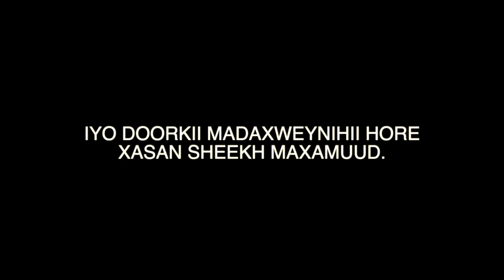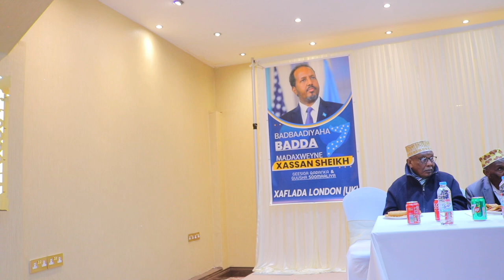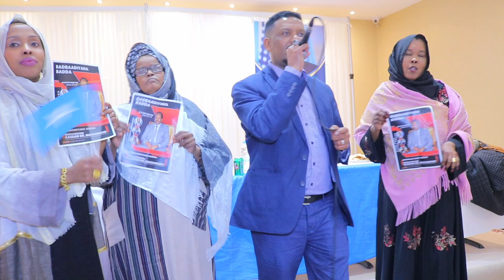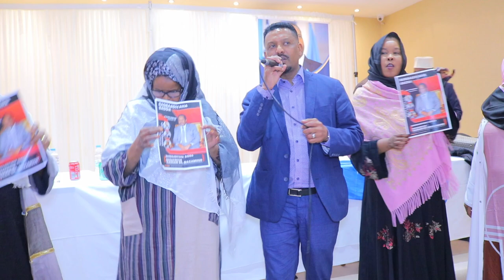XAFLADDA U DABAAL DEGGA GUUSHA BADDA IYO DOORKII M XASAN SHEEK MAXAMUUD LONDON UK